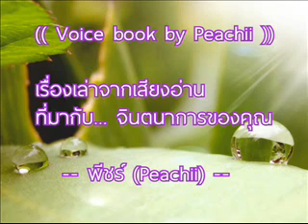โมโม่ MoMo-EP.23 I หนังสือเสียง podcast I เด็กหญิง ผองเพื่อน กับโจรขโมยเวลา I พีชร์ชิอิ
● หนังสือเสียง : โมโม่ MoMo - มิชาเอ็ล เอ็นเด้ ●

◇◇ แค่ฟัง ไม่ต้องอ่าน
ถ้าชอบ "บทตัวอย่าง" แล้วค่อยกดซื้อ ◇◇

สรุปให้ 3 คำ - สนุก ชวนลุ้น และ ให้แง่คิด

หยิบนิยายแปล ให้แง่คิด ของ มิชาเอ็ล เอ็นเด้ ที่พูดถึงเรื่อง "เวลา" ไว้อย่างคมคาย ให้แง่คิด เตือนสติให้คนอ่าน ได้กลับมาสนใจ เวลาที่แต่ละคนมี ได้เป็นอย่างดี เอามาเล่าเป็นนิยายเสียง ให้ได้ฟังกันค่ะ

เวลาคือชีวิต ไม่คงอยู่ หมดไป และสูญหายไปในทุกๆ ลมหายใจ โมโม่ เด็กหญิงที่ไม่ขายเวลา กับ ผองเพื่อนผู้มากเวลา และ โจรขโมยเวลา ที่จะมาซื้อเวลาของทุกคน

พีชร์ชิอิ : เล่า และ พรีวิว หนังสือ นิยาย เรื่องสั้น วรรณกรรม ทั้งใหม่เก่าเป็น podcast หนังสือเสียง นิยายเสียง นิยายก่อนนอน และ บทตัวอย่าง สำหรับคนไม่มีเวลาเปิดอ่าน ก่อนตัดสินใจซื้อ

และ รับพากย์เสียง สปอตโฆษณา, หนังสือเสียง, อนิเมะชั่น, อินโฟกราฟฟิค, สารคดี, เสียงประกอบวีดีโอ, ตัวละครหนัง การตูนส์ ฯลฯ